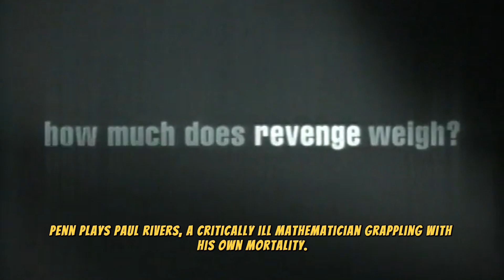Sean Penn Top 10 Movies - Facts You Didn't Know about Sean Penn Best Movies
🎬 Sean Penn's Top 10 Movies: Must-Watch Films! 🎬

Welcome back to Fact Fusion! Today, we're diving into the incredible career of Sean Penn, one of Hollywood's most versatile actors. From intense dramas to gripping thrillers, Penn has done it all. Join us as we explore his top 10 movies, complete with synopses and fun facts. 📽️✨

Movies Covered:
1. Mystic River
2. Dead Man Walking
3. Milk
4. Carlito's Way
5. The Thin Red Line
6. The Game
7. 21 Grams
8. Casualties of War
9. State of Grace
10. Colors